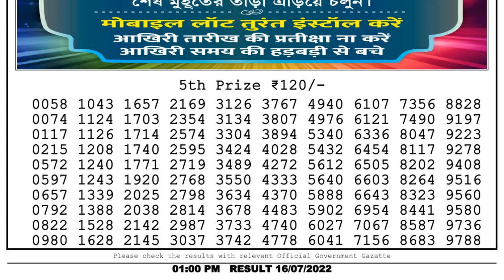🔴 Lottery Sambad Live 01:00pm 16/07/2022 Morning Nagaland State Dear Lottery Result Pdf Download